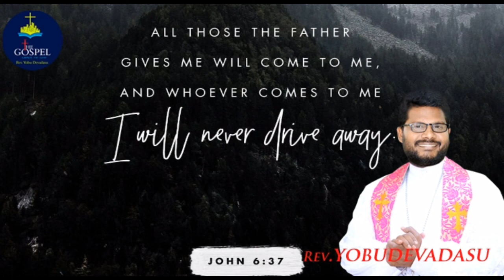THE GOSPEL TODAY'S WORD OF GOD